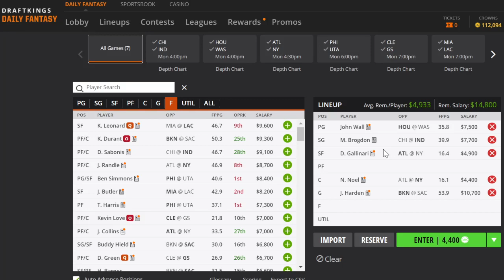DFS NBA Draftkings Breakdown 2/15/2021